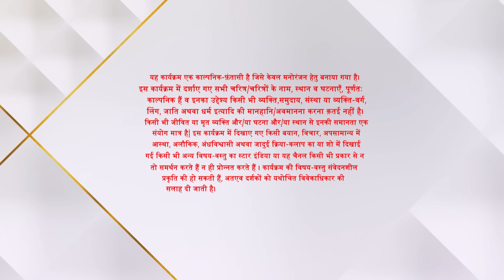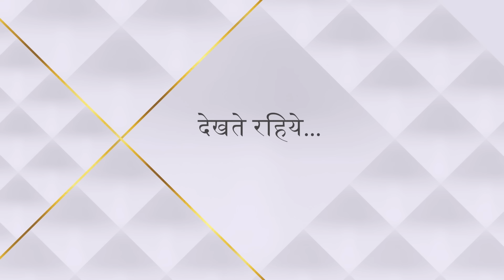Divya-Drishti | Episode 59 | Part 2